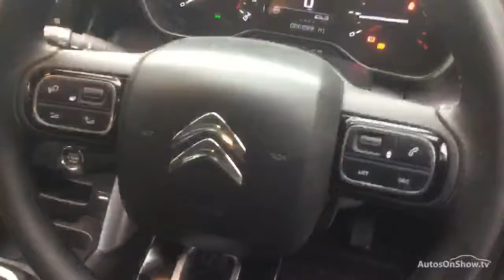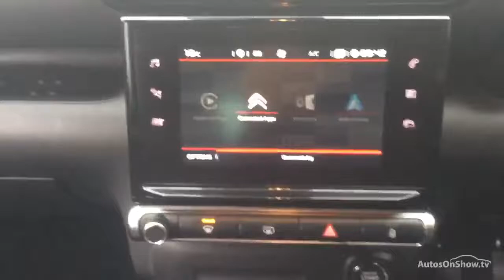CITROEN C3 AIRCROSS PURETECH FLAIR GREY 2019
2019 CITROEN C3 AIRCROSS PURETECH FLAIR MPV PETROL, in GREY